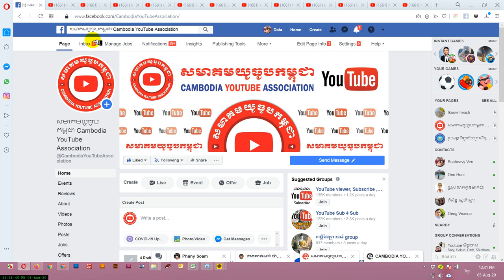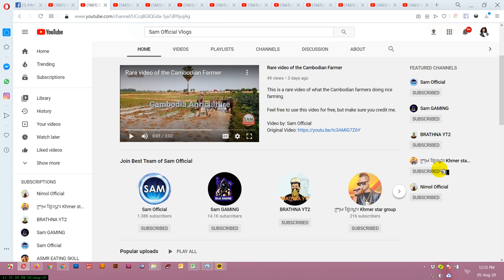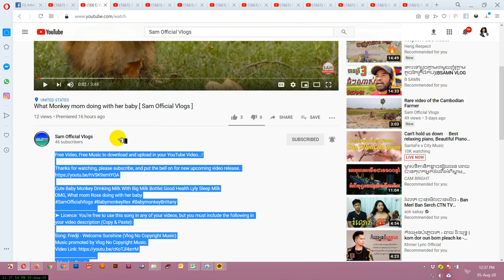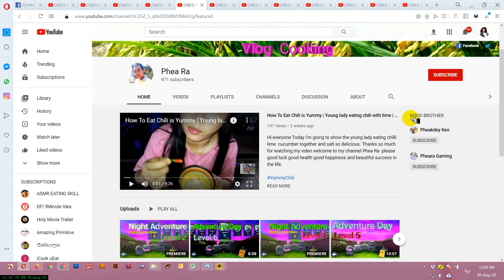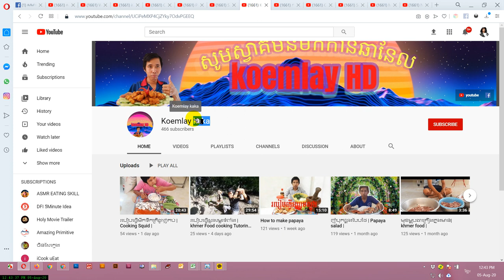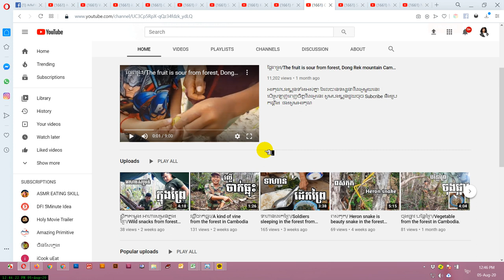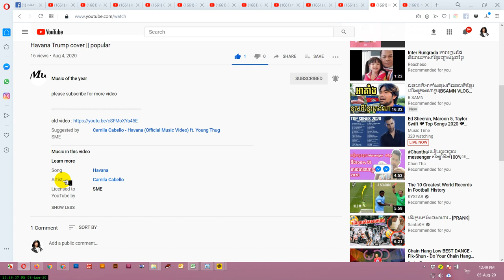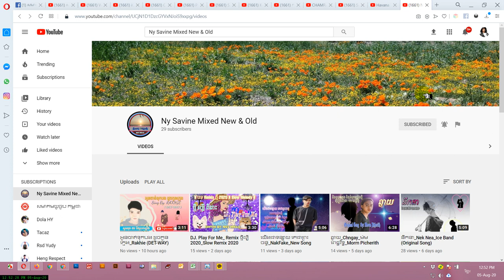ប្រម៉ូត11ឆានែលទៀតហើយ រួមគ្នាដើម្បីជោគជ័យទាំងអស់គ្នា Promote 12 Channel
ឆានែលនេះធ្វើឡើងដើម្បីជួយកូនខ្មែររកចំណូលបន្ថែមលើវិស័យយូធូប !!!
និងជួយពន្យល់ណៃនាំអំពីគោលការណ៍និងវិធីសាស្រ្តដើម្បីជោគជ័យជាមួយយូធូប
ព្យាយាមរៀនទាំងអស់គ្នា!

ប្រើសំរាប់បង្រៀនការរកលុយជាមួយយូធូប (មេរៀនយូធូប)
ប្រើសំរាប់ប្រម៉ូតឆានែល
ប្រើសំរាប់ប្រម៉ូតឆានែល
ប្រើសំរាប់បង្រៀនយូធូបនិងការកំសាន្ត
ប្រើសំរាប់បង្រៀនផ្នែកឌីហ្សាញ

សូមអរគុណ